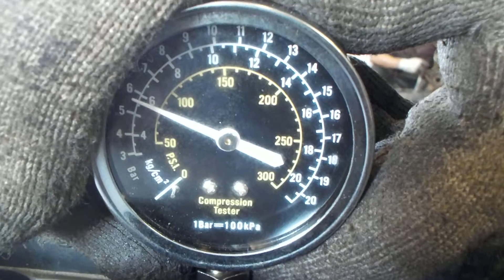Двигатель Opel для Astra H / Family 2004-2015;Signum 2003-2008;Vectra C 2002-2008;Zafira B 200...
Описание двигателя Двигатель Opel для Astra H / Family 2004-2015;Signum 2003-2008;Vectra C 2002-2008;Zafira B 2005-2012
1.8Л. 2008Г. КОМПРЕССИЯ: 1Ц:9 2Ц:10 3Ц:8 4Ц:9 Z18XEP (ЕСТЬ ВИДЕО ЗАМЕРА КОМПРЕССИИ) ЗАМЕР КОМПРЕССИИ НА ХОЛОДНОМ ДВИГАТЕЛЕ 93188485